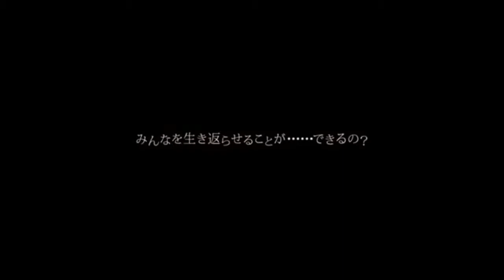ITS FINALLY HEREEEEE "CORPSE PARTY BLOOD DRIVE" FIRST IMPRESSION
Corpse Party Blood Drive First Impressions!
PLEASE NO SPOILERS IN THE COMMENTS, IF YOU DO I REALLY FUCKING DELETE YOUR COMMENT AND MAKE IT SO YOU CAN NEVER COMMENT AGAIN, EVER.

Hello guys, laidesman here bringing you some more Corpse Party! Today (or Tonight) I am going to be talking about my impression of “Corpse Party : Blood Drive”. Now, I have always been a fan of the “Corpse Party” games, fan-made and ones that were made by the actual creators. I first got introduced to “Corpse Party” from a youtuber names “Yuriofwind” (link to his lets play
And he is the reason why I love these games so much. Hard to believe it’s been two years since I’ve found it.
Er..I rambled on there for a while huh?
So, Blood Drive is a really fucking good game. I am currently on Chapter 4 and have around 4ish hours into the game. It is a great squeal, and far better than “Book Of Shadows” in terms of gameplay and BGM. The opening themes are awesome (yeah..I know about both of them). The voice acting is believable (but seriously LOUD, those girls can SCREAM). There is no English or any other DUB, but that is understandable since the other corpse parties never had anything other than their original cast, which I actually really love. The frame rate sometimes drops, like really drops. But it’s okay, I don’t mind too much. The new mechanics are all freaking well done. The 3…ish new characters (so far), 2 of them are assholes, and one I TRULY despise. Like seriously she’s a bitch. And that’s all I really have to say about the games, it’s amazing. To be honest the art style reminds me a lot of Pokémon X/Y and ORAS, but it adds something that the other games don’t have. It’s similar to “Corpse Party 2 : Dead Patient”. It does a good job of using the new 3D stuff and the classic VN style drawings of the characters.
I actually wanted to bring you my play through of it, but since it’s on the PS Vita, I cannot record it. Also I don’t think the company allows anything after Chapter 1-2.

Yeah, I know Darkening was introduced in Book Of Shadows.

So how are you guys liking it (if you played it)
Are you guys excited to see someone play it (like a Youtuber you follow) ?
NO SPOLIERS GUYS. SERIOUSLY I WILL RIP OUT YOUR ASSHOLE. DON’T BE A DICK